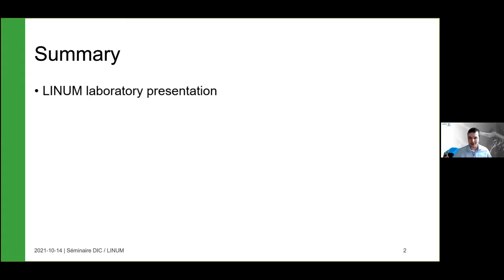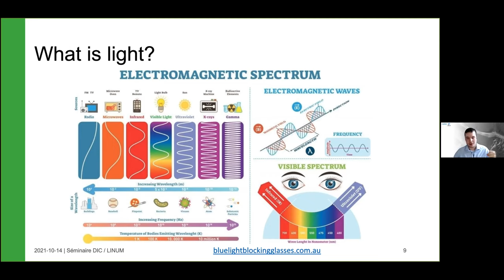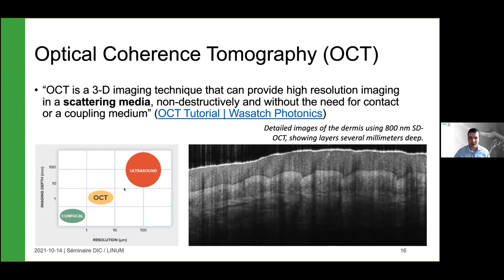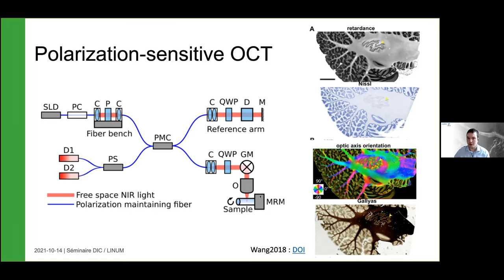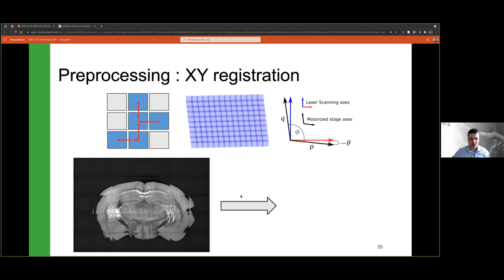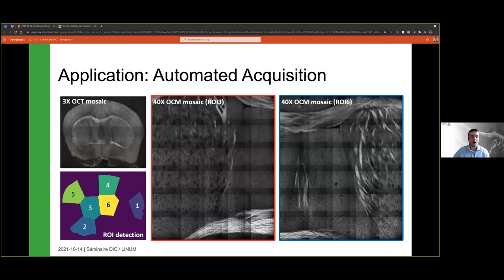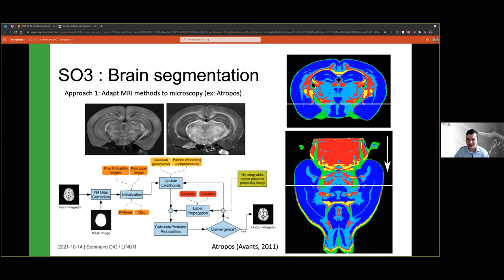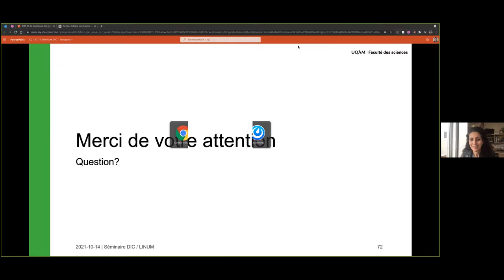Séminaire DIC-ISC-CRIA - 14 octobre 2021 - Joël Lefebvre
Joël LEFEBVRE – 14 octobre 2021

Titre : Neurophotonique et histologie sérielle augmentée : Présentation des projets de recherche du LINUM.

Résumé :
La neurophotonique est le domaine de recherche qui vise à utiliser la lumière pour étudier le cerveau et comprendre le système nerveux. De multiples applications de la neurophotonique existent, allant du suivi de l’activité cérébrale à l’optogénétique où la lumière est utilisée pour activer certains neurones dans le cerveau d’animaux génétiquement modifiés. Plusieurs techniques de microscopie optique peuvent être utilisées pour étudier la microstructure du tissu cérébral afin de mieux comprendre son organisation ou son évolution sous diverses neuropathologies, dont la tomographie en cohérence optique, l'histologie sérielle, ou l'injection de virus rétrogrades fluorescents. Cette présentation portera sur les travaux de recherche du LINUM, le laboratoire de recherche en imagerie numérique et microscopie. Lors de cette présentation, je vais décrire les deux principaux programmes de recherche, soit (1) le projet X-Tract visant à mieux comprendre la géométrie des croisements de fibres de matière blanche dans le cerveau, et (2) un programme de recherche en histologie sérielle augmentée visant à combiner la microscopie avec des méthodes avancées d’analyse d’images.

 Bio :
Joël Lefebvre est professeur en imagerie numérique et vision par ordinateur au département d'informatique de l'UQÀM depuis janvier 2020. Avant de se joindre à l'UQÀM, il était chercheur postdoctoral au sein du Big Data Institute de l'Université d'Oxford (Royaume-Uni). Il est spécialisé dans la neurophotonique, l'analyse d'images de microscopie et l'automatisation des systèmes d'imagerie optiques. Il est le chercheur principal du projet de recherche en équipe X-Tract visant à utiliser l'histologie sérielle 3D basée sur l'OCT pour améliorer les algorithmes de tractographie IRMd. Il est également chercheur associé à l'Institut de Cardiologie de Montréal (ICM).